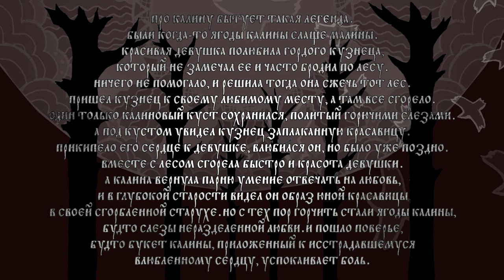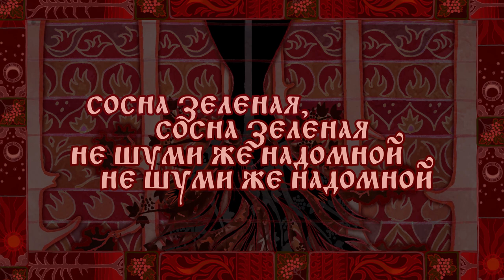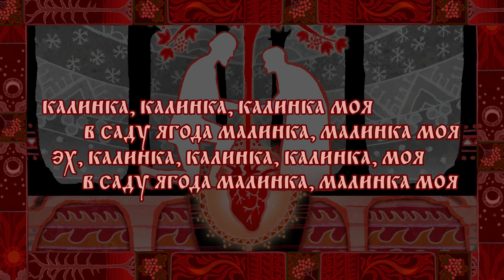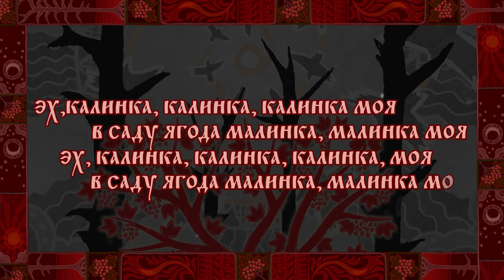Smorodina - Kalinka (Lyric video)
New Russian Folk Band. Celtic, Nordic and Russian traditions mixed in one interesting project.

Band: Smorodina
Single: Kalinka
Genre: Acoustic Folk
Country: Russia
Year: 2020

Artist: Maxim Sucharev
Lyrik Video: Mordor Gladkich

Vocals, arrangement: Alexandra Sidorova
Violin: Anna Yerilina
Guitars, drums, arrangement: Alexey Vinogradov
Female choir: Alexandra Sidorova, Julia Amoretti, Alexandra Zaipold

Sound engineers: Boris Kostin, Alexey Vinogradov
Mix: Andrey Brodsky (Slaughtered Studio)

NEW music band with clean guitar, violin, epic orchestral arrangement and clean female voice.